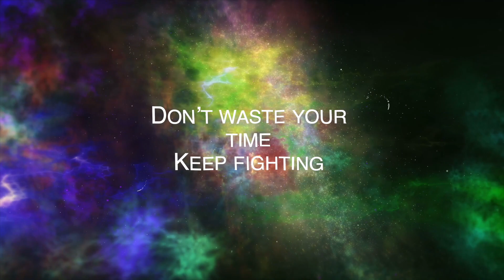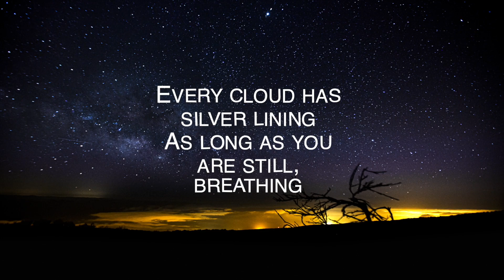Jupita - 7Clouds - Dreaming - Seum Dero Remix - Lyrics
Visuals Design by Primed Sound

Welcome to ★★★ Primed Sound ★★★  hope you enjoy the music collection we have, we are focus on adding the best variety of music content on a daily basis and some special mixes on Mondays.

►► Playlists - Hope You Enjoy It

You may use this song or music on any of your content, but please credit the respective artist/s, lots of hard work and time go into composing these songs/music.

You may find their information as follows.

ᐅᐅᐅᐅᐅ At any given time if any of the feature artists on the respective songs/music want to remove the content from this channel please don't submit a copyright claim violation request and flag my channel, please contact us first so we can verify facts and do the needful. ᐊᐊᐊᐊᐊ